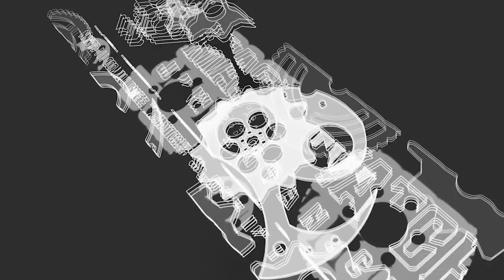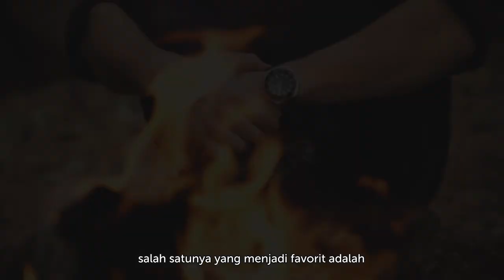Ulas Tuntas Spinnaker & Unboxing Spinnaker Hull California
Spinnaker menjadi sebuah micro brand yang baru saja meramaikan dunia horology, sukses menarik perhatian para pecinta jam tangan. Tapi, karena kehadiran mereka yang baru di dunia horology mendatangkan rasa penasaran yang tinggi mengenai brand ini. Kali ini Machtwatch akan mengulas brand Spinnaker ini sekaligus akan Unboxinfg salah satu seri yang paling dicari yaitu seri Spinnaker Hull ! Seperti apa tampilan dan spesifikasinya? Ikuti terus video kali ini !